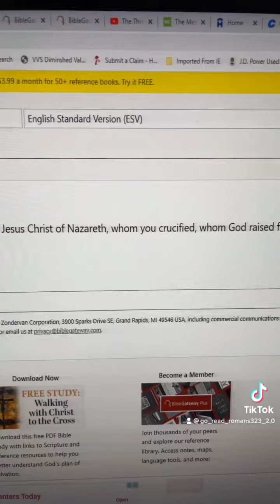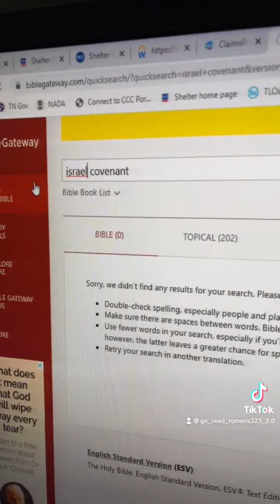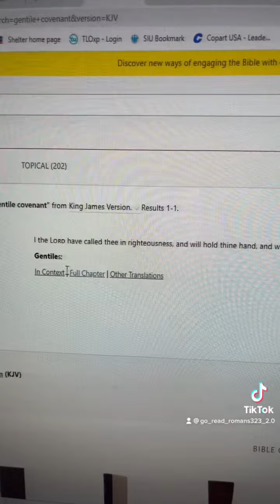Study Tips: Is There A Covenant For Gentiles?!?!